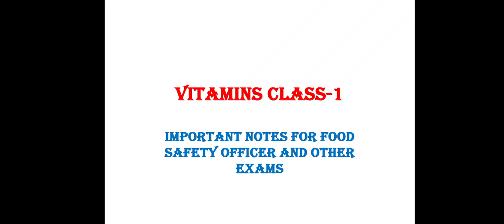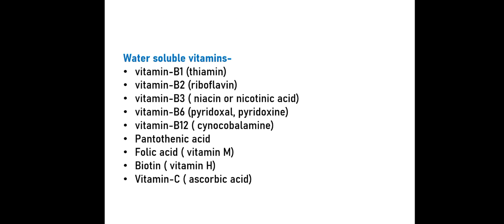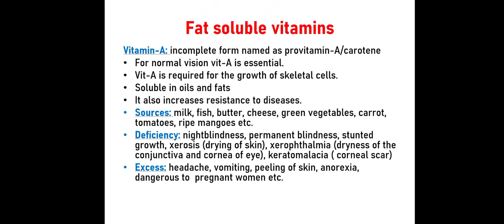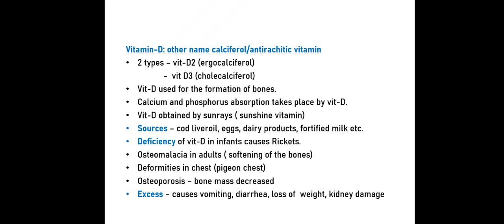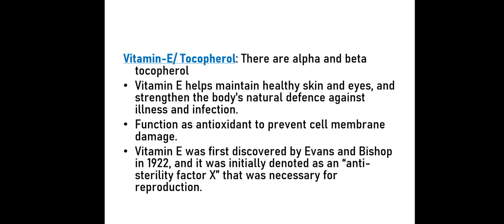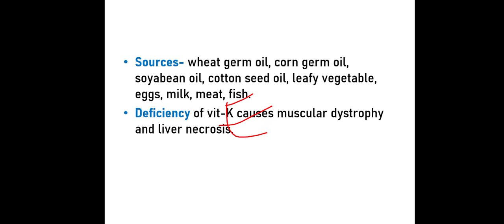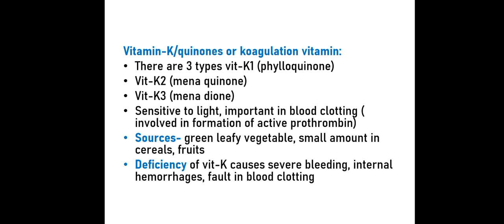Vitamins class-1, Important notes for Food safety officer and other exams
Vitamins class-1, Important notes for Food safety officer and other exams ‎@Anshu's library

Vitamins, what are vitamins, types of vitamins, vitamin c
water soluble vitamins, fat soluble vitamins dr berg, what are fat soluble vitamins, Fat soluble vitamins
vitamin a foods, vitamin a deficiency, vitamin a benefits, Vitamin A
Vitamin D, vitamin d deficiency, vitamin d3, vitamin d benefits
Vitamin E, vitamin e benefits, vitamin e deficiency, benefits of vitamin e
Vitamin k, vitamin k deficiency, functions of vitamin k, vitamin k2
Vitamins topic for food safety officer, food safety officer, fssai, fso@#££#